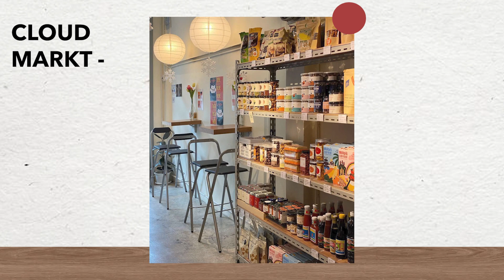เส้นทางการเป็นเชฟ fine dining และเจ้าของร้านอาหารของเชฟมอนด์ สุวิจักขณ์ ผู้พิชิต Iron Chef Thailand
I WISH, I WAS EP. 4 กลับมาแล้วค่า EP. นี้เราจะพามาทำความรู้จักกับการทำธุรกิจอาหาร ที่มาแบ่งปันประสบการณ์ทำธุรกิจตั้งแต่เริ่มต้นการเป็นเชฟจนเข้าวงการธุรกิจอาหารแบบเต็มตัว

คลิปนี้เชฟมอนด์มาแชร์ประสบการณ์ให้ฟังแบบเต็มๆ ว่าจากกรมีความสนใจด้านอาหารจนเปิดธุรกิจร้านอาหารมากมาย EP. นี้เราจะมาพูดคุยถึงจุดเริ่มต้น ความสนใจในด้านอาหาร เส้นทางการเป็นเชฟ fine dining การเริ่มต้นทำร้านอาหาร ความท้าทายของอาชีพ และแรงบันดาลใจในการทำ ไปจนถึงคำแนะนำสำหรับใครที่มีความสนใจอยากเข้าวงการธุกิจอาหารเลยค่ะ

ช่องทางการติดตามเชฟมอนด์ สุวิจักขณ์ กังแฮ

📍Restaurant Royd
Open: 6pm-11pm (close on Tuesday and Wednesday)
Muang Phuket, Phuket

📍CLOUD MARKT
Open: 12pm-12am (close on Tuesday)
Muang Phuket, Phuket

📍CLOUD YARD
Open: 5pm-Midnight (close on Tuesday)
Muang Phuket, Phuket

📍กาบกล้วย (KaabGluay Restaurant)
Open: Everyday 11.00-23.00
Patong, Phuket

📚 ลิงก์ส่วนลด Futureskill เรียนออนไลน์
- แพ็คเกจรายปี (ลด 50% จาก 9948 เหลือ 4974 บาท)
- แพ็คเกจรายคอร์ส (ส่วนลด 100บ.)

📚 ลิงก์ส่วนลดแอพหนังสือเสียง “Storytel” 99บ. สำหรับ 2 เดือนแรก (เดือนละ 49.5 บ):

💰ส่วนลดค่าธรรมเนียม 100 บ. สำหรับการลงทุนผ่าน Jitta Wealth

SAY HELLO!